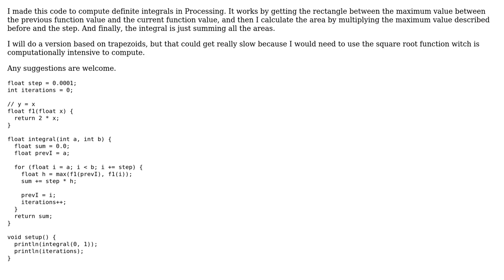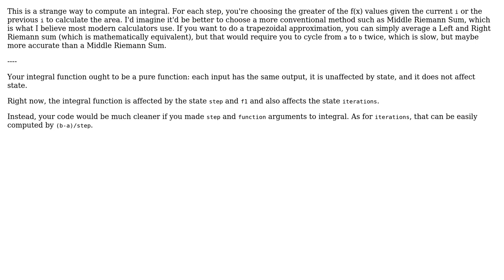Code Review: Simple definite integral calculator (2 Solutions!!)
Code Review: Simple definite integral calculator

With thanks & praise to God, and with thanks to the many people who have made this project possible! | Content (except music & images) licensed under CC BY-SA | Music | Images & others | With thanks to user Toby Speight user SirPython user Simple coder user greybeard and the Stack Exchange Network Trademarks are property of their respective owners. You are responsible for your own actions.